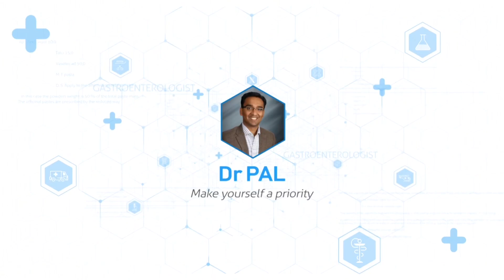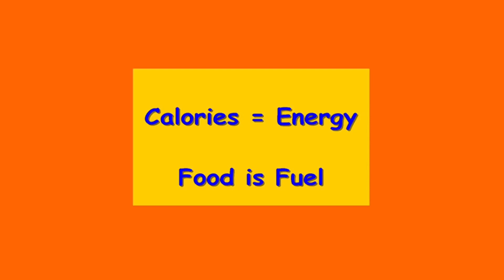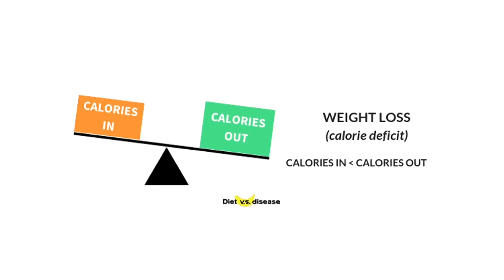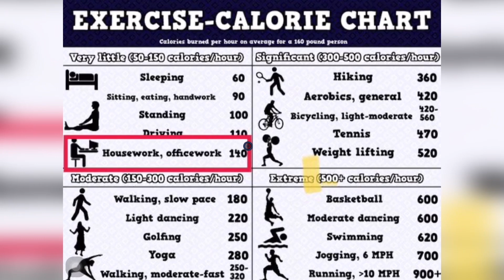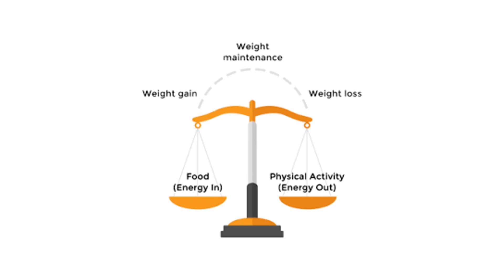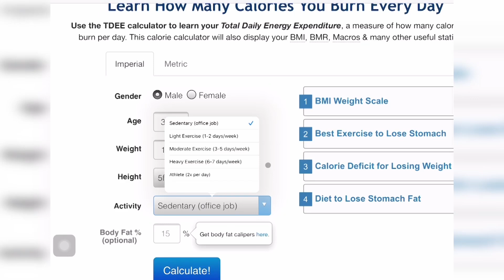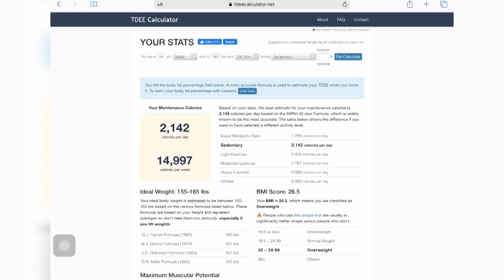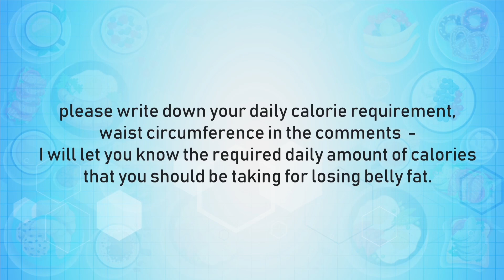Tips from my weight loss journey - Part 1 (Tamil) | Dr Pal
Tips for weight loss from my own weight loss journey.

Bank: Indian bank, Thirunagar branch, Madurai
Account name: AISHWARYAM TRUST
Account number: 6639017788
IFSC: IDIB000T032